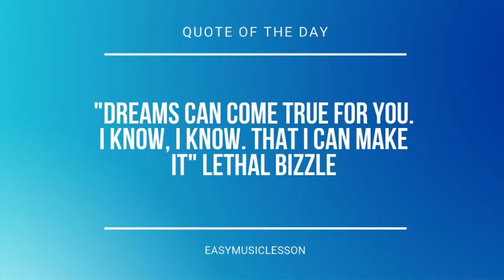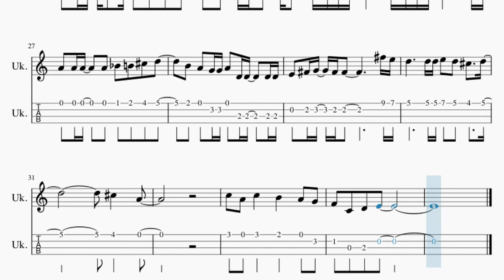SUPER EASY Ukulele Tab: How to play Homura by LiSA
Comment and let us know how the videos have helped you. It keeps us going! :)Here is a sheet music/tab video on the song Homura (SUPER EASY) by LiSA on the ukulele tab. A ukulele tab arrangement which is transposed to notes that are easily played by ukulele tab, for the song Homura (SUPER EASY) by LiSA.

EasyMusicLesson2 teaches you to play the your favorite instrument, through well-arranged sheet music so that you too can learn how to play Homura (SUPER EASY) by LiSA on the ukulele tab as fast as you can. A ukulele tab with backing tracks to help your play the song better.

Chords of Ukulele arrangement:
Gb Maj 7   Gb Maj 7   F Maj   C Sus 4   C Sus 4   C Sus 4   C Sus 4
C Sus 4   C Sus 4   C Sus 4   E Sus 4   E Sus 4   E Sus 4   E Sus 4
E Sus 4   E Sus 4   E Sus 4   E Sus 4   E Sus 4   F# Sus 4
F# Sus 4   F# Sus 4   D Sus 4   D Sus 4

Melody notes of Ukulele:
C5       B4
A4     G4
C5       B4
A4     G4
C5
D5 C5 C5   C5 D5 C5 C5   C5
B4 A4 A4 G4 G4       C4 D4
E4 E4 E4   F4 E4 C4   C5
B4 C5 D5 C5         C4
D4 C4 C4   C4 D4 C4 C4   C5
B4 C5 D5   E5       E4 F4
G4 G4 G4   A4 G4 C4 C4   C4 D4
F4 E4 D4   C4 C5 D5 E5 F5
E5 E5 D5 D5 C5 C5 B4 A4
G4 G4   G4 C5 D5 E5 F5
E5 E5 D5 D5 C5 C5 B4 B4
B4 C5       C4 D4
D#4 D4 D4 C4 C4       D4 D#4
F4   D#4 D4 D4     D#4 F4
G4 F4 F4 D#4 D#4 C4 G4 F4
G4   F4 D#4 D4   D4 C#4 D4 E4
D4   D4 C#4 D4 E4 D4   D4 C#4 D4 E4
F#4 G4 E4   D4 F#4       F#4 G4
A4 A4 A4 A4 B4 A4 D4 D5 C#5
A4 E4 A4 F#4   E4 D4 C#4 D4 E4
D4   D4 C#4 D4 E4 F#4     F#4 G4
A4 A4 A4   A4 A#4 B4 C#5 D5
B4 A4 G4 G4 A4 D4 D4   D4 D4
E4 F#4 G4 F#4 F#4       F#5 E5
D5     D5 D5 E5 D5 C#5   D5
C#5   A4
C5 A4 C5   B4   A4 G4
F4 C4 D4 E4